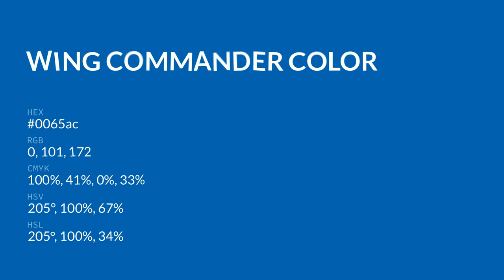Wing Commander color 0065ac hex color - Blue color - Warm color 0065ac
What color is Wing Commander ? 0065ac hex color - Blue color - Warm color 0065ac

Hex 0065ac Color Code is also known as Wing Commander color.

Hex 0065ac Color code in RGB color code model is created after adding 0.00% red color, 39.61% green color and 67.45% blue color.
Hex 0065ac Color code in CMYK color (process color) code model is generated after subtraction of 100% cyan, 41% magenta, 0% yellow and 32% black.